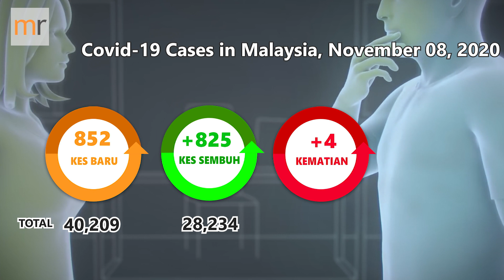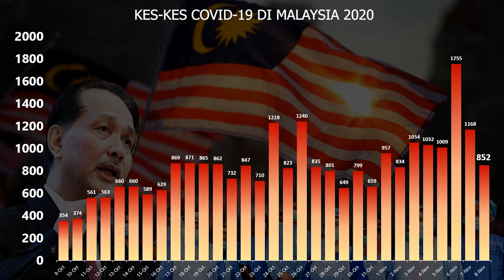Kes Covid-19 08 November 2020 DI MALAYSIA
Kementerian Kesihatan Malaysia memaklumkan, 852 Kes baru positif Covid 19 yang telah dilaporkan hari ini, menjadikan jumlah Kes positif di Malaysia sebanyak 40,209 Kes

825 Kes sembuh dilaporkan hari ini, jumlah keseluruhan sembuh adalah 28,234 Kes.

Selain itu, terdapat 4 pertambahan Kes kematian berkaitan Covid 19 dilaporkan hari ini.

Jumlah kumulatif Kes kematian Covid 19 di Malaysia adalah sebanyak 286 Kes.

Jumlah Kes aktif dangan kebolehjangkitan Covid 19 adalah 11,689 Kes.

Daripada 852 Kes yang dilaporkan, 839 Kes merupakan penularan di dalam negara, manakala 13 Kes import.